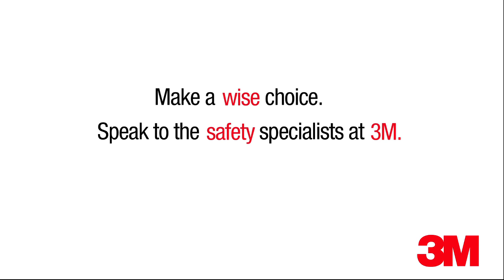Safety Education - An Audience with Barry Episode 5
Barry shows us his training presentation.  It's priceless - literally...

Make a Wise Choice, don't do a Barry! Download a FREE 3M Wise Choices pack now to help you manage your Health and Safety challenges and influencers. Make sure you catch all 10 episodes of An Audience with Barry, showcasing exactly what not to do when a purchasing manager is faced with safety decisions. Ensure everyone involved with health and safety in your organisation understands the influence that their choices may have.